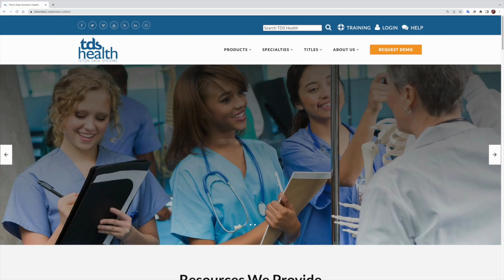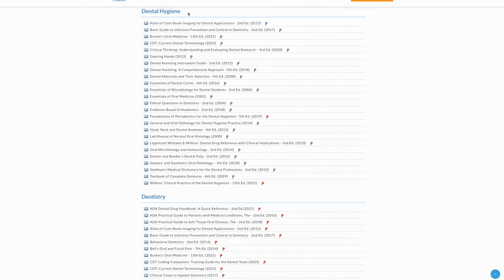STAT!Ref for Dentistry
STAT!Ref®, the premier healthcare e-resource, enables users to intuitively cross-search full-text titles, journals, and evidence-based point-of-care authoritative resources in mere seconds. STAT!Ref for Dentistry includes more than 70 resources, in over 20 dentistry sub-disciplines.